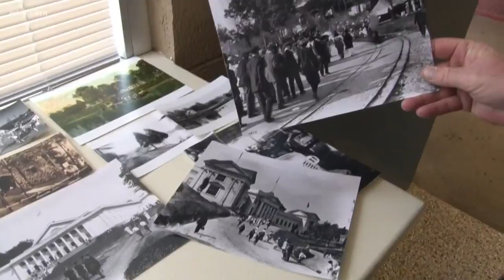Neighbors help plan Chilhowee Park upgrades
It won't be long before Chilhowee Park in East Knoxville gets a major facelift.